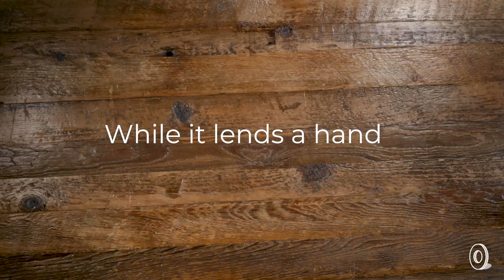rockflowerpaper | Decorative Lacquer Serving Trays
This round serving tray is part piece of art, part table setting. Each is adorned with original works of art then sealed with a high-gloss finish that’s moisture-, alcohol-, and heat-resistant. Concealed side slot handles make it a cinch to carry from the kitchen to the table or patio.